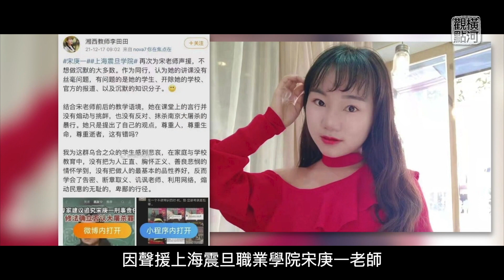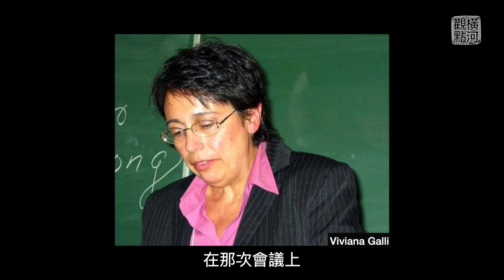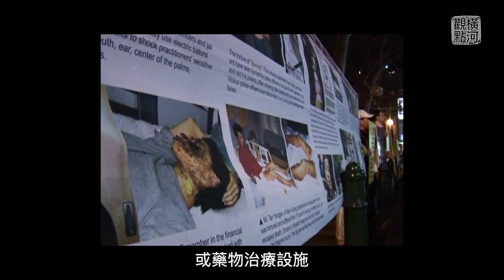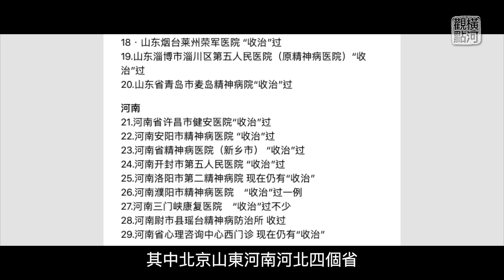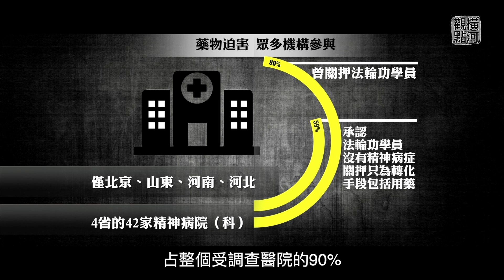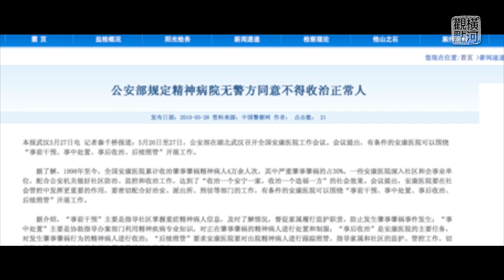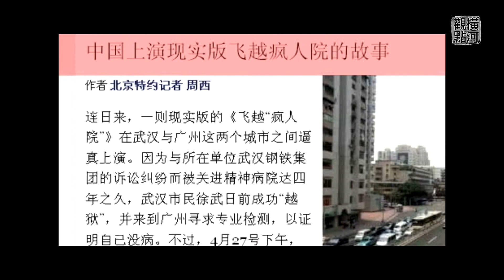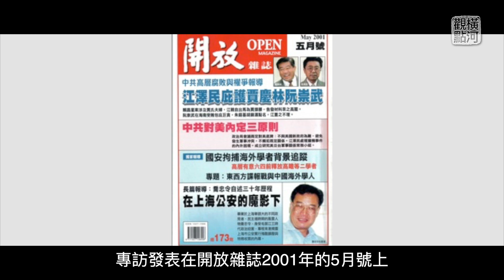【橫河觀點】(粵) 大陸精神病院這一類人佔90%；一條特別的規定「非精神患者沒得到公安審核不得進院」說明了什麼？每個省的公安廳至少要設一間安康醫院的原因